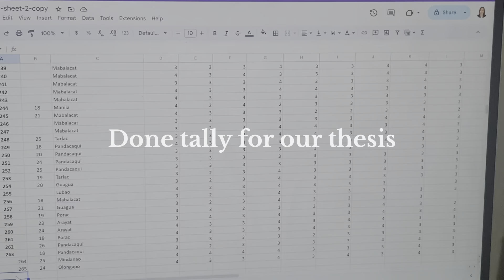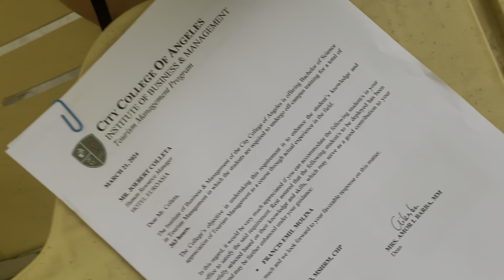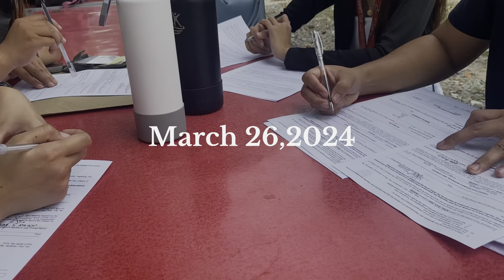Weekly Vlog : Balancing Study & Ojt,Bonding with friends,Self care,Karaoke Date with boyfriend🫶🏻🍻👩‍🎓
Hi guys it’s been 2 months since my last vlog sorry for not being active because my phone was reset recently that’s why all the videos i captured are all gone but now i will get back to editing and uploading more videos for you guys .stay tuned❤️

welcome or welcome back to my channel if you're new please do like and subscribe and click a bell beside it so you will be notified if i post another video